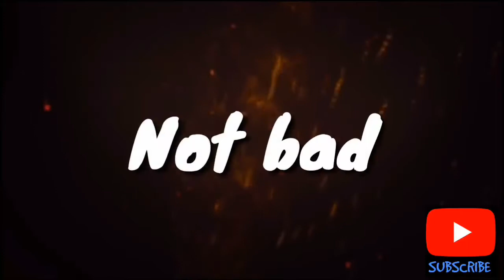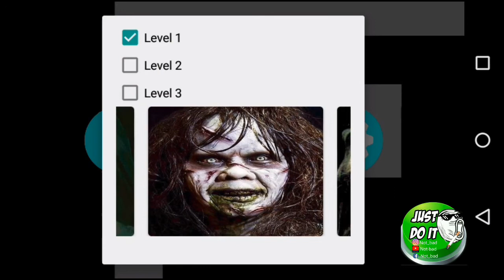Don't watch this in 3:00pm*Scary maze game*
Maze game

Horror game

Don't watch this in 3:00pm

2018 years

Horror

Game

Maze

Game

Horror maze scary game

Scary

Share to you friends!!!